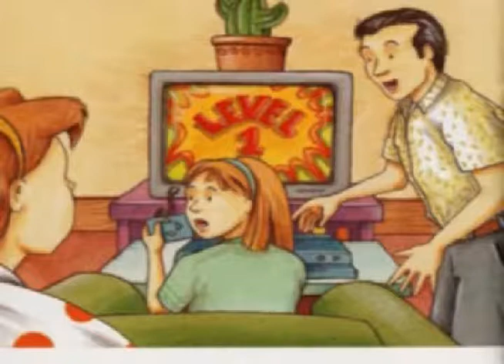Video Game ASL Alpha Kids AK